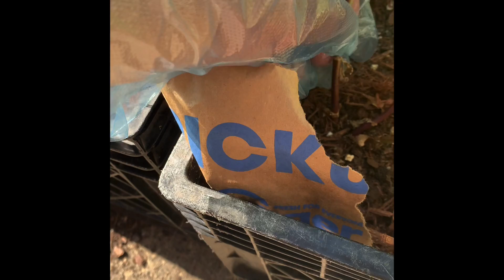A City Garden Begins E1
Series video: E 1

A patio garden in the making... from left to right... my grass has seeds and I’m repairing from 🐶doggy potty time... My Siberian Husky, Lady, has Dog rocks in her water which are helping repair the grass. then I have sunflowers growing with a rosemary bush, then I have 2 parsley and a mint bush( I’m digging out yellow leaves), 2 lavender bushes and a line of tomatoes. lastly a green onion bush!